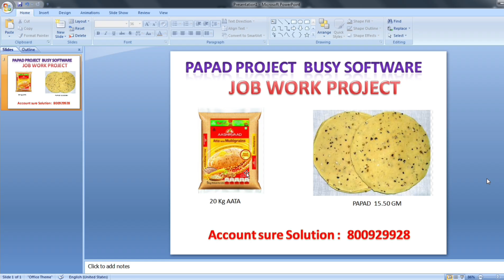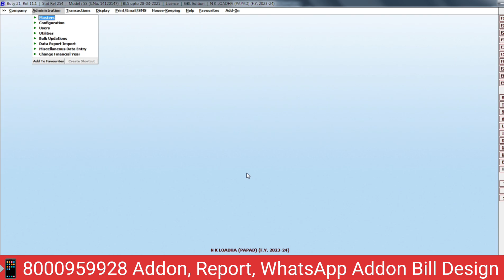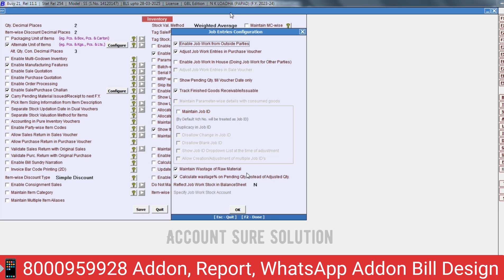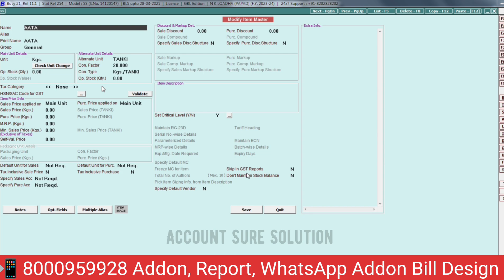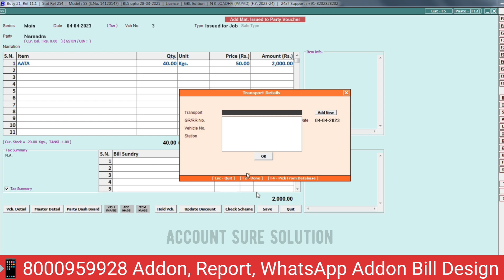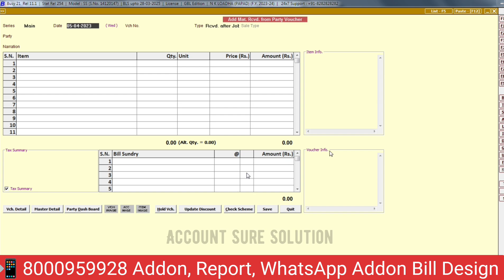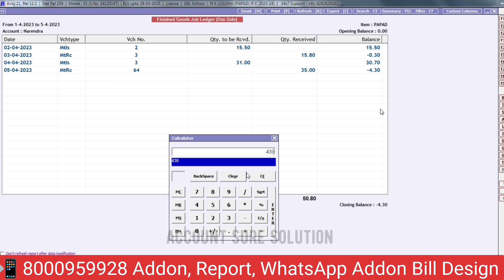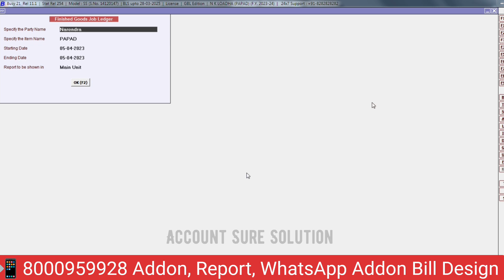Job work in Busy Software || Job Work Management in Busy software ||Account Sure solution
Account_Sure_Solutiom_Kota_Rajasthan